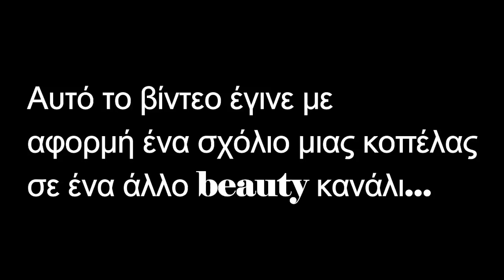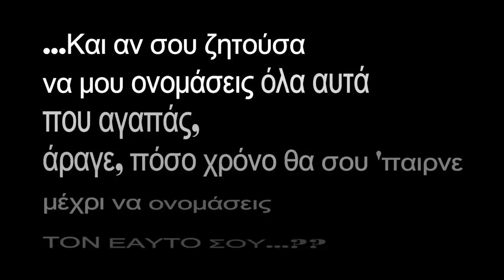ΕΙΜΑΙ ΟΜΟΡΦΗ | Jane Sore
Φιλιά, Jane!